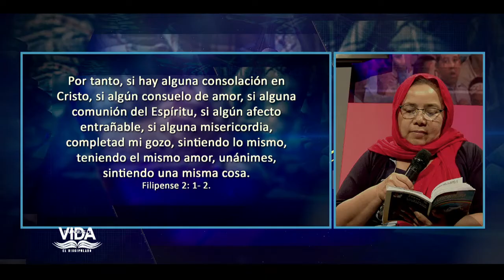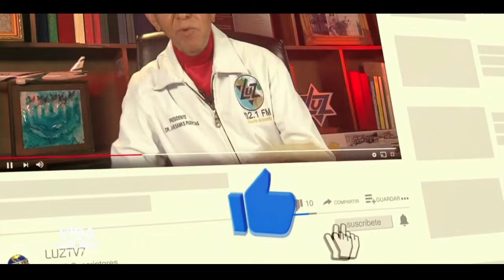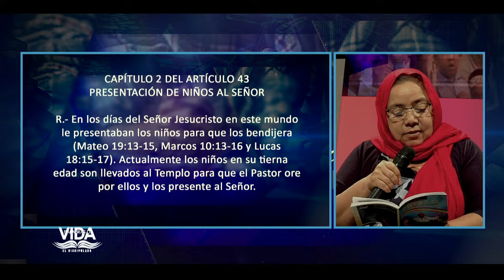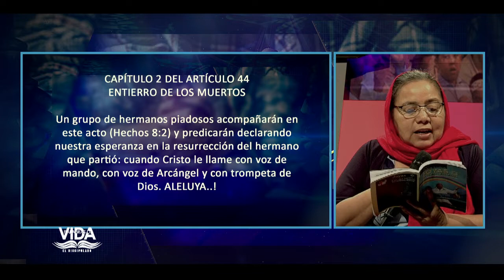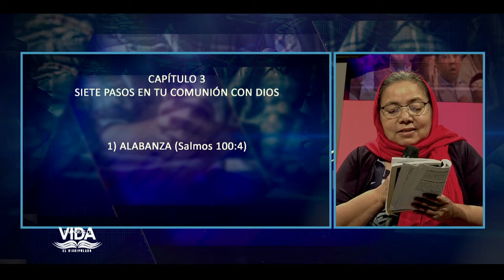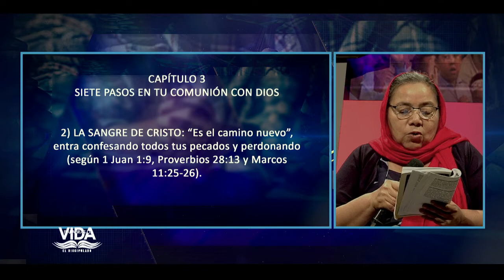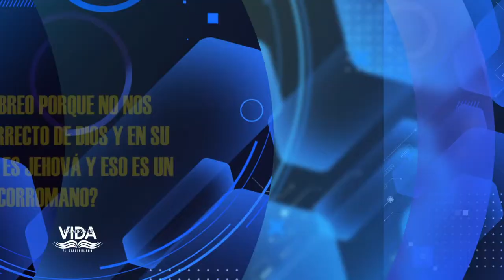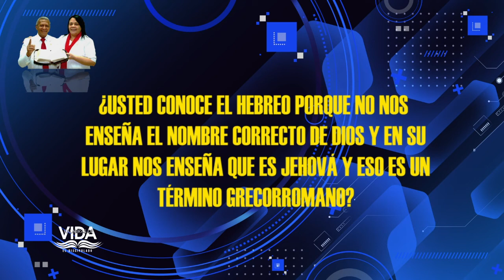EMILIO PEREZ | #19 | LA CEREMONIA | DISCIPULADO | PALABRAS DE VIDA | LAS JOYAS | LUZ TV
Invitado:
Pastor Pedro Pericana

Diseño:
Carlos Gonzalez.
Alex Morales.

Generador de Caracteres:
Adrian Quiñonez.
Eddy Zambrano.
Yorbin Rodriguez

VTR:
Samuel Banks
Juan Marquez
Carlos Gonzalez.

Yorbin Rodriguez
Juan Marquez.

Sonido:
Javier Medinas.
Efrain Garcias.

Cámara:
José Banks.
Samuel Banks.
Adrian Quiñonez.
Juan Marquez

Jefe de Piso:
Samuel Banks.
Juan Marquez.
Génesis Reyes.

Master:
Adrian Quiñonez.
Yefferson Montilla.
Genesis Reyes.

Iluminación y Fotografia:
Samuel Banks.
José Banks.

Ambientación y Atrezzo:
Sara Banks
Elsa Banks.

Captadores de video:
Erikc Torres.
José Perez.
Pedro Salazar.
Angel Crespo.

Productor Ejectivo:
Jaime Banks Puertas
Emilio Perez.

Productor General:
Samuel Banks.

Productor Designado:
Juan Marquez.

Asistente:
Genesis Reyes.

Casting:
Génesis Reyes

Director:
Samuel Banks.